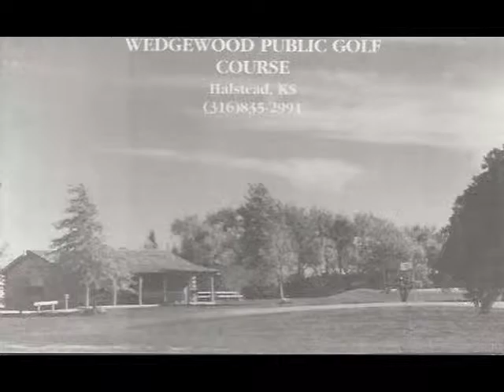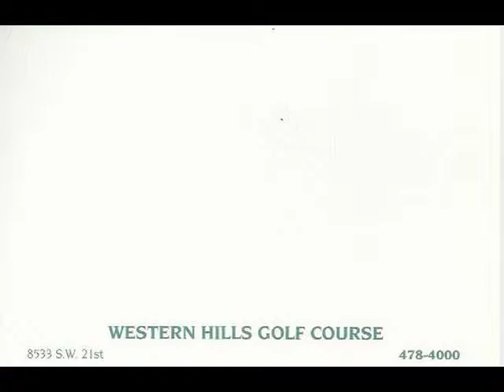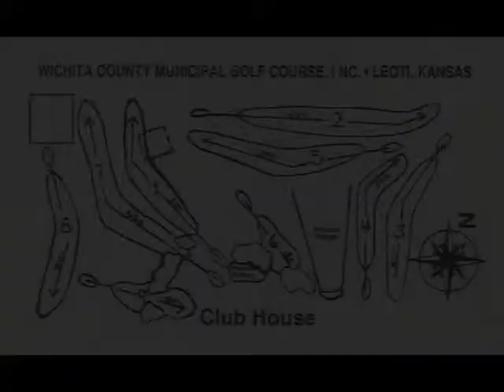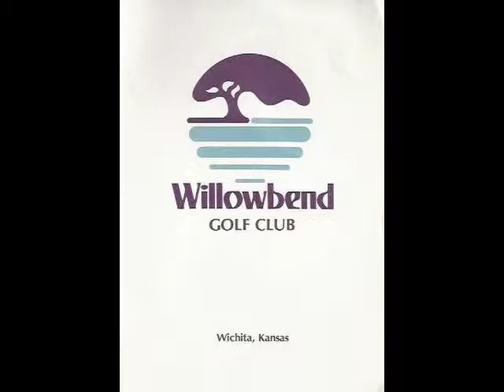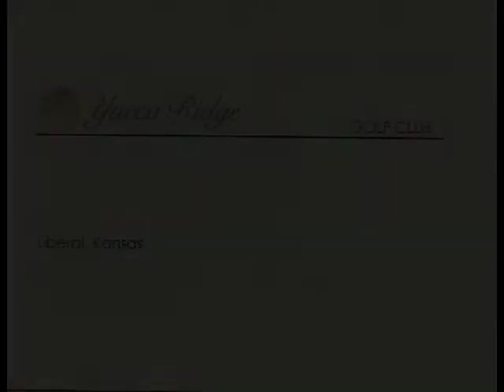Kansas Golf Scorecards - Set #1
Forty five golf scorecards are illustrated here from courses within the State of Kansas.  This selection includes courses alphabetized between Wakarusa P&P Golf Club and Yucca Ridge Golf Club.